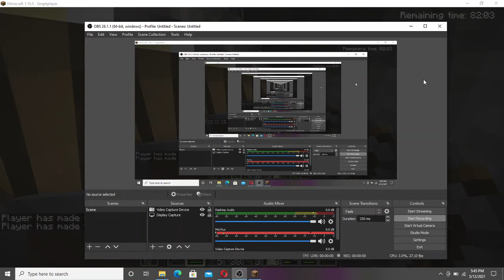i kill my sleff i did not think